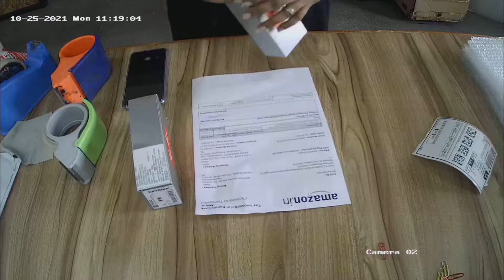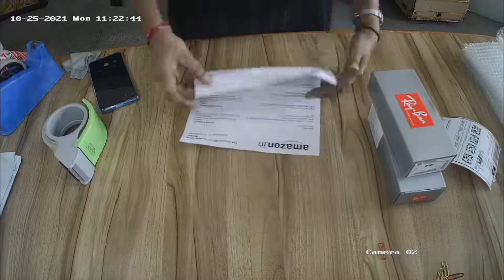Packing video for the order id 408 4534239 2977132